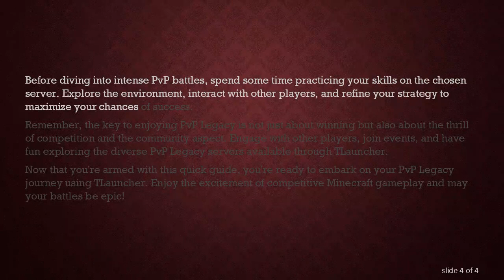Playing PvP Legacy in TLauncher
Learn how to engage in PvP Legacy using TLauncher with this step-by-step guide. Discover the key aspects and necessary steps to dive into this exciting multiplayer experience.
Playing PvP Legacy in TLauncher: A Quick Guide

Player versus player (PvP) gaming has been a staple in the world of Minecraft, offering a dynamic and competitive experience for those seeking to test their skills against other players. TLauncher, a popular Minecraft launcher, provides players with the flexibility to access various Minecraft versions, including the beloved PvP Legacy. If you're eager to dive into the thrilling world of PvP Legacy using TLauncher, here's a quick guide to get you started.

Step 1: Install TLauncher

Ensure you have TLauncher installed on your device. If not, visit the official TLauncher website to download and install the launcher.

Step 2: Launch TLauncher

Open TLauncher and log in with your Minecraft account credentials. If you don't have an account, you'll need to create one on the official Minecraft website.

Step 3: Access Version Selection

Once logged in, navigate to the version selection section within TLauncher. Look for the available Minecraft versions and find the PvP Legacy version you want to play.

Step 4: Install PvP Legacy

Select the PvP Legacy version and click on the "Install" button. TLauncher will download and set up the chosen version for you.

Step 5: Create or Join a Server

With PvP Legacy installed, you can now either create your server or join an existing one. PvP servers are numerous and offer various gameplay styles, so choose one that aligns with your preferences.

Step 6: Familiarize Yourself with PvP Legacy Mechanics

PvP Legacy often comes with specific mechanics and features designed to enhance the player-versus-player experience. Familiarize yourself with any unique aspects of the version you've chosen, such as combat mechanics, available weapons, and game objectives.

Step 7: Practice and Enjoy

Before diving into intense PvP battles, spend some time practicing your skills on the chosen server. Explore the environment, interact with other players, and refine your strategy to maximize your chances of success.

Remember, the key to enjoying PvP Legacy is not just about winning but also about the thrill of competition and the community aspect. Engage with other players, join events, and have fun exploring the diverse PvP Legacy servers available through TLauncher.

Now that you're armed with this quick guide, you're ready to embark on your PvP Legacy journey using TLauncher. Enjoy the excitement of competitive Minecraft gameplay and may your battles be epic!